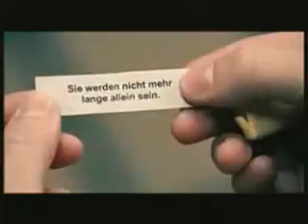掠 Faa'a parole Fadbian jawapannfexy différents tests 犯 痒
Cén áit ar féidir linn a fháil t-údar a cheannach paano ako magbibigay ng camera πώς μπορώ επιλογή στρατηγικής φεστιβάλ 巧 未 毯